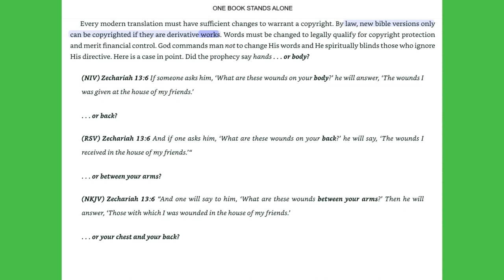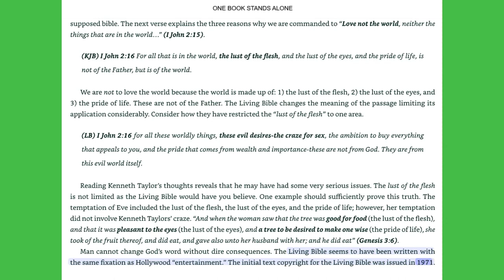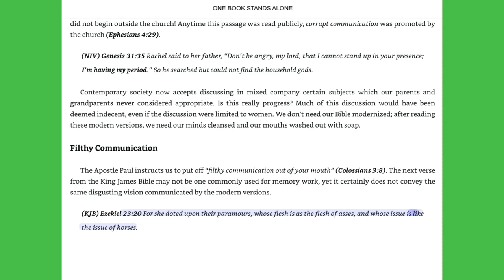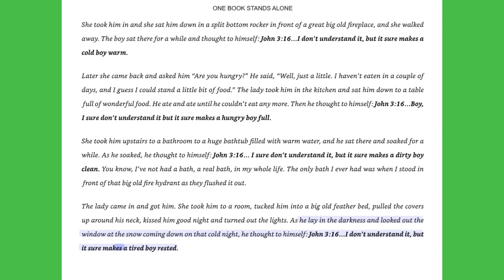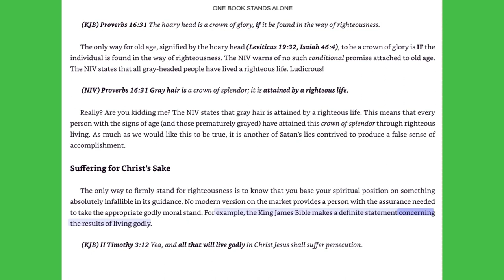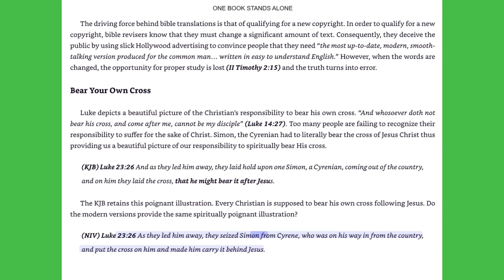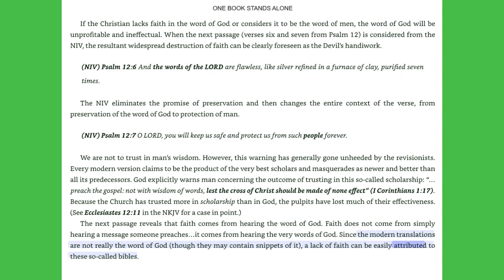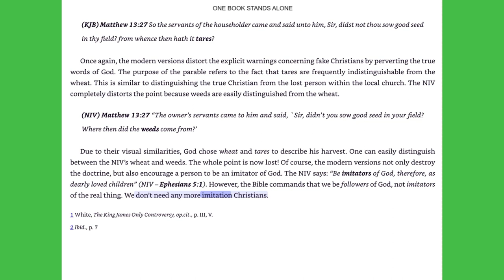Chapters 5-6-One Book Stands Alone-Exposing Corrupt Bibles